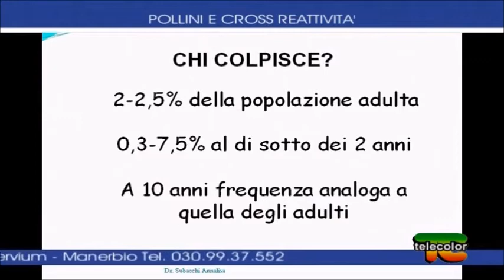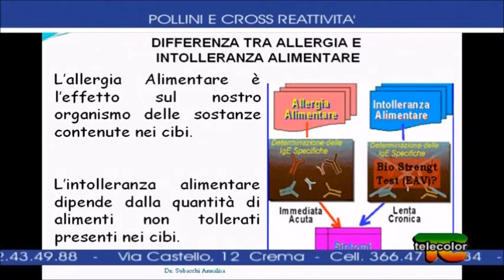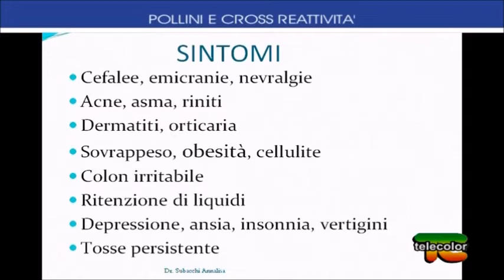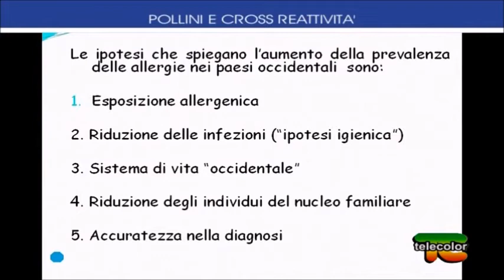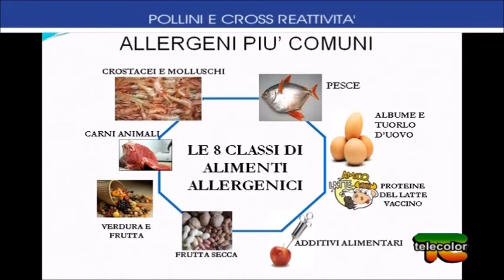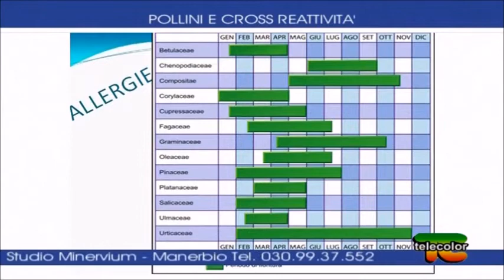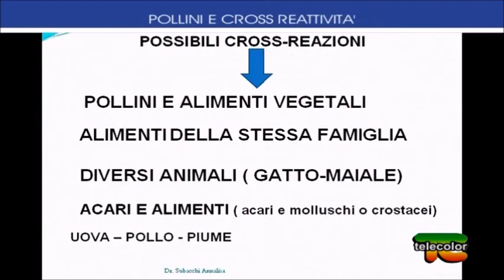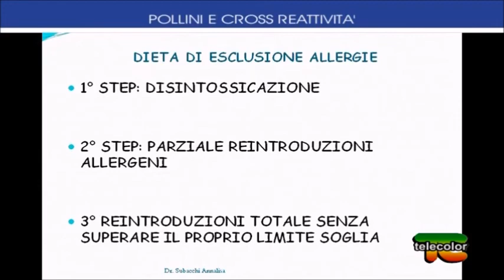Allergie ed intolleranze: gli effetti della cross-reattività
QUALI SONO I CIBI CHE CI CREANO PROBLEMI? LA CROSS-REATTIVITA' - Talvolta capita che nonostante si evitino alimenti che ci provocano reazioni allergiche, queste continuino a manifestarsi- E' la cosiddetta cross-reattività in quanto non eliminiamo anche gli alimenti facenti parte della stessa "famiglia" di quelli eliminati.